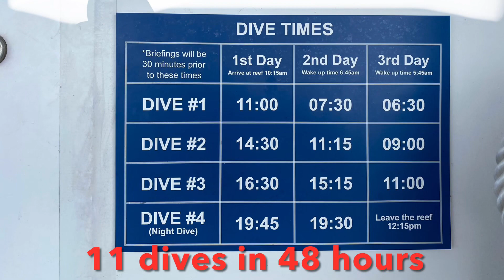Wrong Way Round - Airlie to Cape Tribulation - 14 - 26 May 2022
After having bobbed about the Whitsundays we headed further north. Picking our way up the coast, visiting waterfalls, thundering streams, the rain forests, the hinterlands of Cairns.

Arriving in Cairns for a liveaboard dive trip for a couple of days. Enjoying the underwater world again.

Our final destination was Cape Tribulation - camping right on the coast amongst the rainforest with it’s amazing sounds and wandering wildlife.